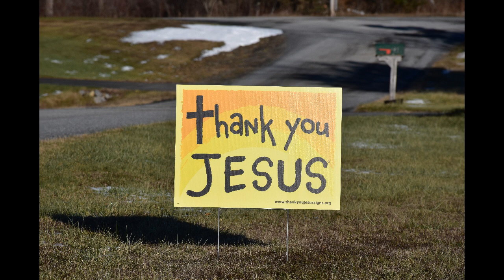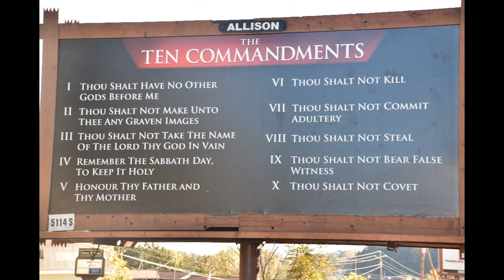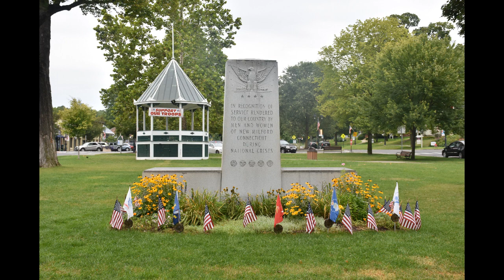MY RANDOM PICTURES